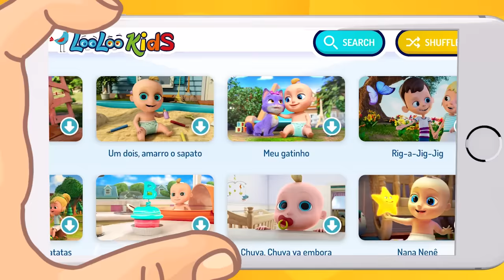Educativas Músicas Infantis | Rimas infantis para crianças | LooLoo Kids Português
Compilação de desenhos animados de carros em português brasil para pré-escolares. Melhores Músicas Infantil Brasileira | Rimas Pré-escolares Vídeos e músicas para bebês.🟡 SPOTIFY 🎵 📢 Baixe nosso APP

🔵Clique aqui sua música favorita🔵

00:00 Sou um bulezinho
01:14 Um Dedinho
03:33 Nana Nenę
05:38 Coelhinhos Dorminhocos
07:48 Dez na cama
10:15 As formigas Marcham
12:15 A Roda do Ônibus
14:20 Este porquinho
16:06 Tręs Gatinhos
18:29 A Ram Sam Sam
21:06 Meu Bilhetinho
22:48 Está dormindo? (Irmão João)?
24:58 Tubarão Bebê
26:40 Galo Garinze
28:03 Cancao para desenar
29:37 Cinco Sapos Na Lagoa
31:52 Hey, Diddle, Diddle
33:27 Hickory Dickory Dock
35:52 Mary Tinha um Cordeiro
38:03 Musica dos Numeros
39:58 Um Par de Passarinhos

Sou um bulezinho
Bem feliz
Essa é a minha alça
Esse é o meu nariz
Quando eu ferver
Eu vou gritar
“Basta me virar pro chá tomar”

Sou um bule esperto
Vou dizer
Olha só o que eu sei fazer
Posso tornar a alça meu nariz
“Basta me deitar pro chá tomar ”

Sou um bulezinho
Bem feliz
Quando eu ferver
Eu vou gritar

🔵Outras outras músicas para crianças!

👶Este canal é um lugar para todas as crianças que queiram ouvir músicas educacionais em português. Nossos vídeos em 3D são engraçados e educacionais para todas as crianças. Nossas músicas podem ser ouvidas por crianças de jardim e também para as de idade escolar.

🟡Curta canções educacionais e histórias para crianças em idade pré-escolar criadas por experts em educação infantil.Música de criançinha em português.